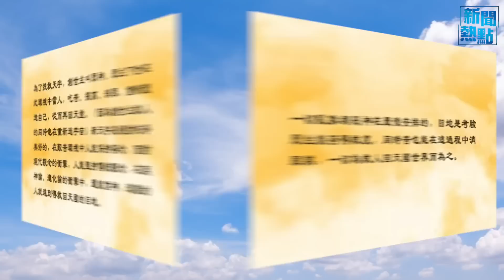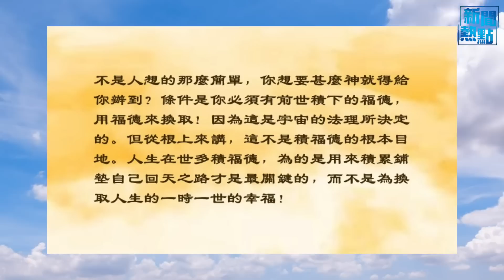法輪功創始人李洪志大師發表《為甚麼會有人類》 主播：林茵「希望之聲粵語頻道-熱點追蹤」